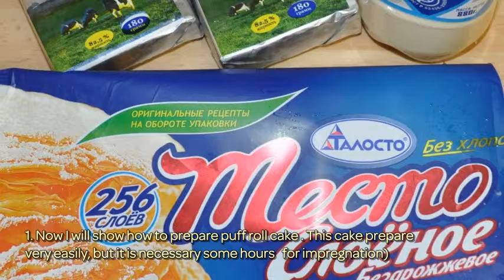Cook an Astounding Puff Roll Cake - DIY - Guidecentral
About this DIY project:
- Title: Cook an Astounding  Puff Roll Cake

Supplies:
- Ready puff pastry without yeast - 500 grams
- Butter - 350 grams
- Sweetened condensed milk - 250 grams
- Food wrap